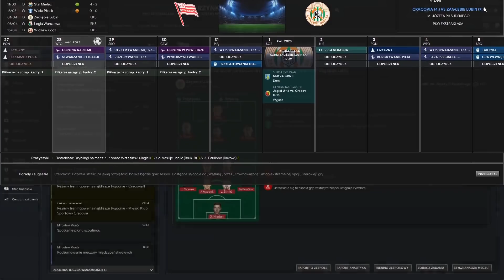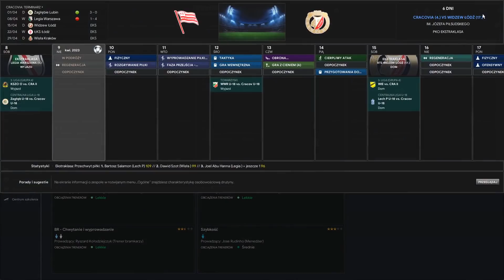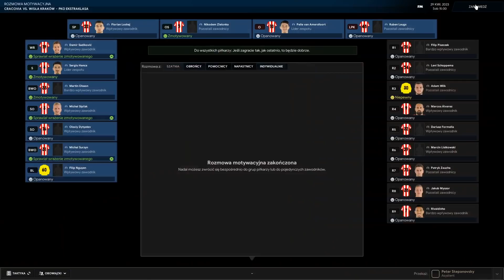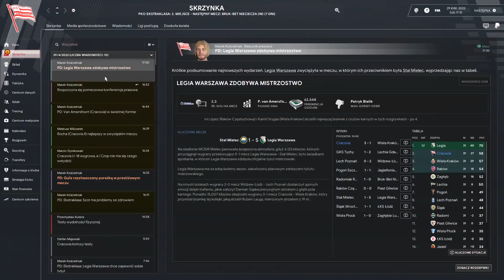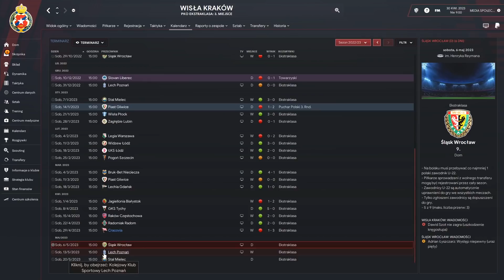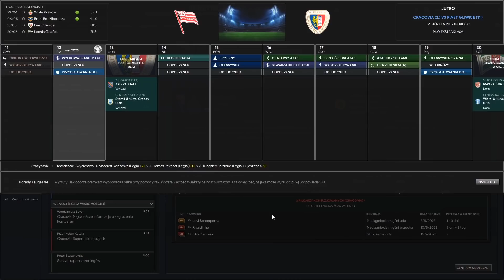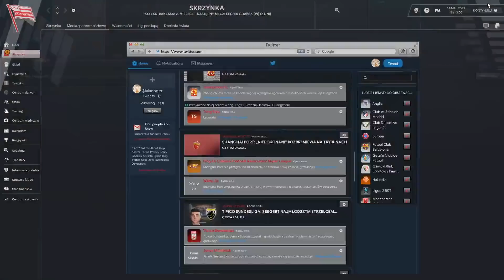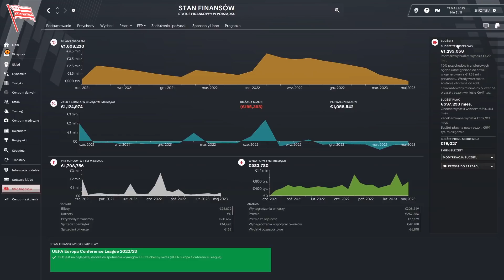CRACOVIA WALKA O MISTRZA! ⚪🔴 FM15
Gdzie strimy ?